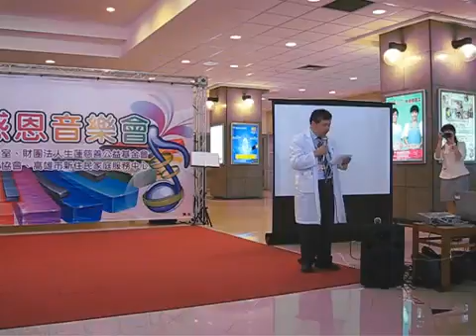1050505高雄榮總母親節感恩音樂會 鄭錦翔副院長致詞